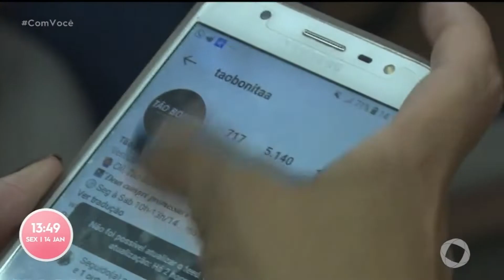Repaginada no Visual: confira como ficou o resultado da Lidiane - Com Você